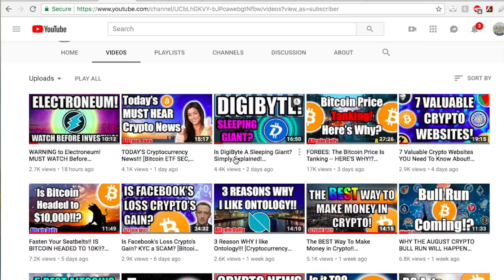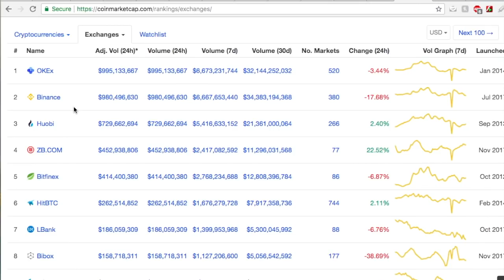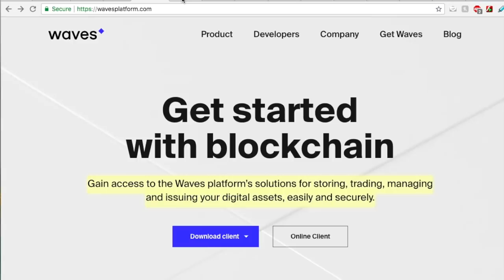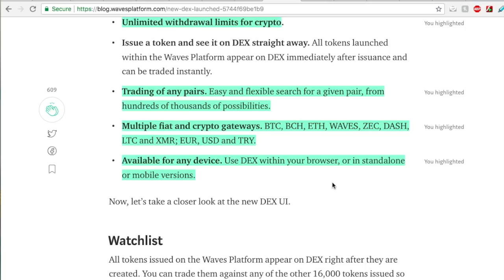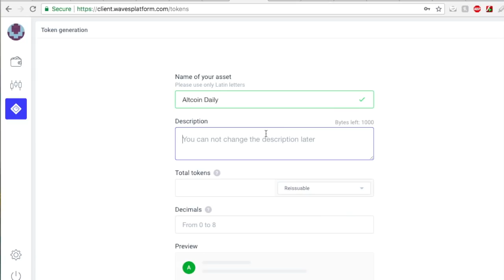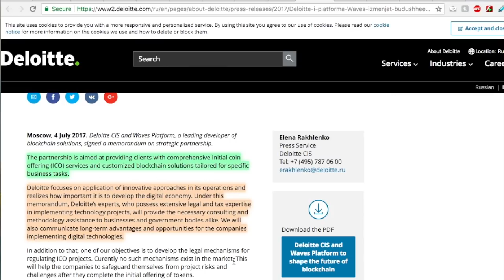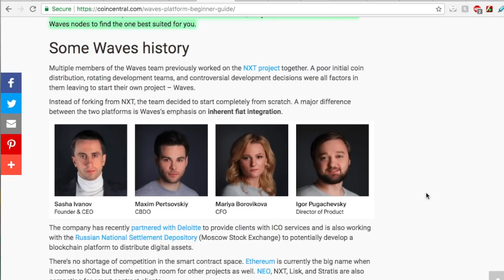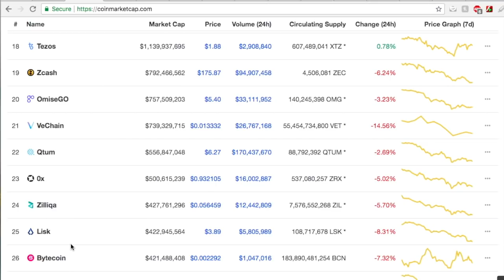WAVES Cryptocurrency! Should I Invest? + WALKTHROUGH (Create Custom Token and DEX)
Alright Altcoin Daily Team,

Let's talk about the Waves Platform. More specifically, I will take you through a walkthrough of the DEX, and show you how to create your own token. Watch the video.

**Paid Review. All opinions expressed are my own.